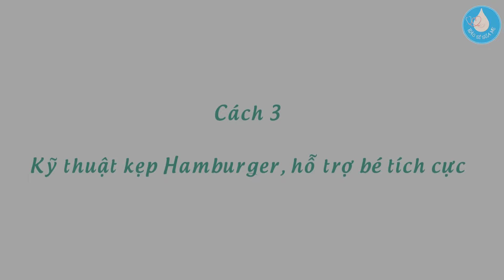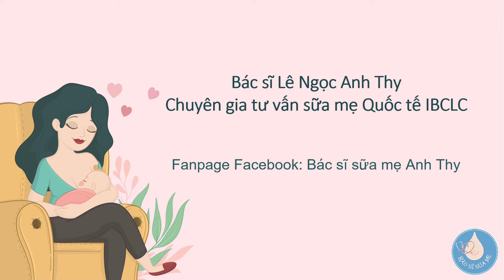Khớp Ngậm Đúng / Câu Chuyện Sữa Mẹ P14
Kỹ thuật giúp bé chốt  ti mẹ, có khớp ngậm đúng

Thông tin Bác Sĩ sữa mẹ Anh Thy

1. Mẹ bầu học sữa mẹ (miễn phí)

2. Đăng ký tham gia Group Nuôi Con Bằng Sữa Mẹ Cùng Bs Sữa Mẹ Anh Thy

3. Fanpage Bác sĩ sữa mẹ Anh Thy

4. Facebook Bác sĩ sữa mẹ Anh Thy

5. Tiktok Trung tâm tư vấn sữa mẹ BMC

6. Hotline đặt lịch tư vấn sữa mẹ với Bs Anh Thy: 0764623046
Picture credit: Freepik.com